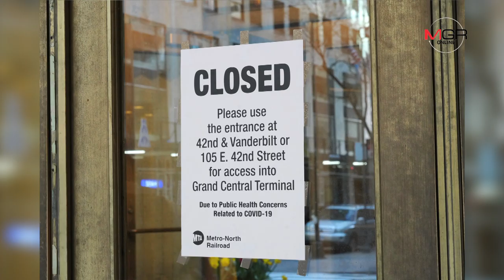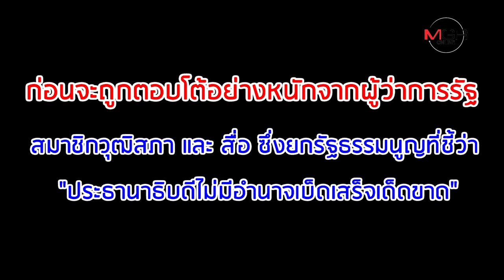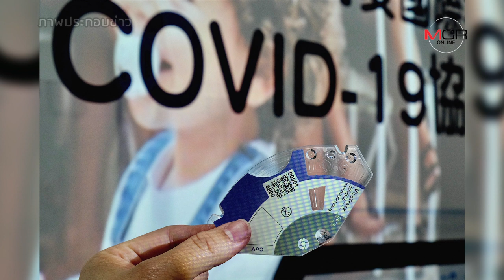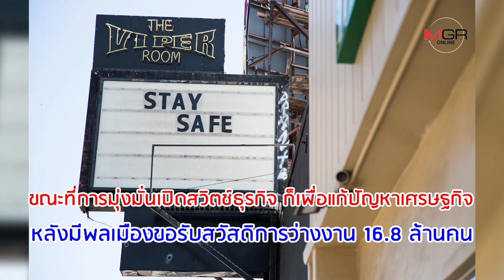Covid-19 คร่าอเมริกัน 2,228 ศพ ใน 24 ชม.! "ทรัมป์" ส่อลุยเปิดเมือง 1 พ.ค.